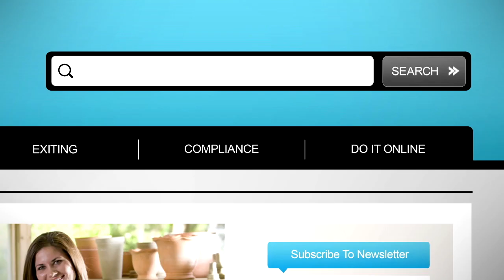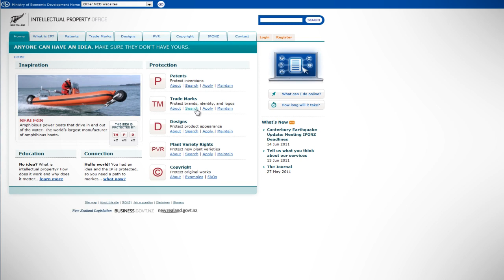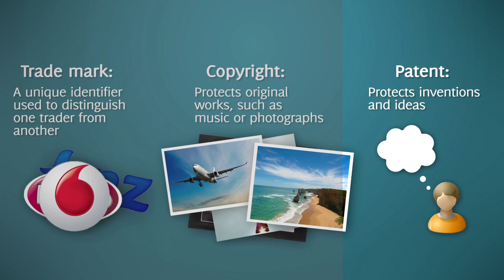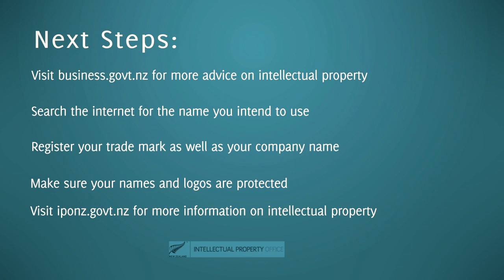Trade Marks - Simon Pope (Intellectual Property Office)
Simon Pope from Intellectual Property Office talks about copyrighting, logos and brand research.

Topics:

0:15 - Is my company name trademarked?
1:26 - Existing trade mark search
2:25 - Trade mark register search
3:18 - Should I register a name or logo?
5:02 - The difference between trade marks, copyright and patents
6:38 - How do I know if something is trademarked?
7:40 - Next steps